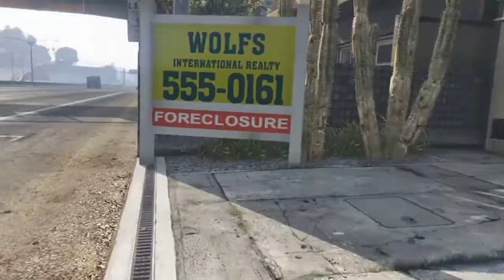GTA 5 Mission #2 [ 100% Gold Medal ]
Grand Theft Auto V 100% Gold Medal Walkthrough